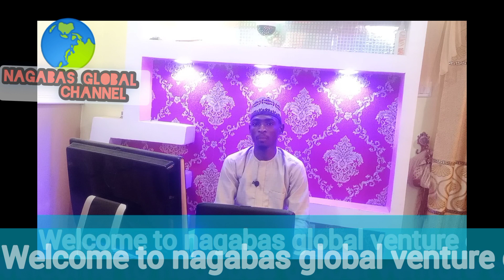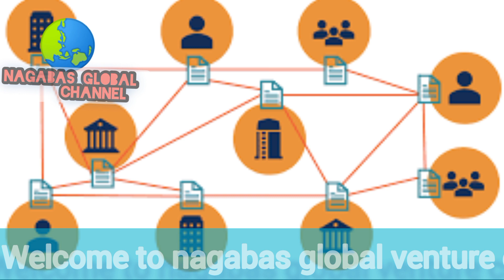BAYANIN KWAKWAF AKAN BLOCKCHAIN TECHNOLOGY DA CRYPTOCRRENCY